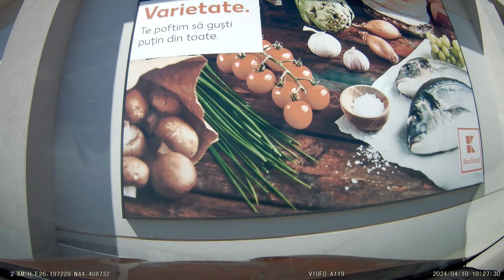Trafic din 10 aprilie 2024 Piata Sudului - Mall Th.Pallady, Bucuresti Romania